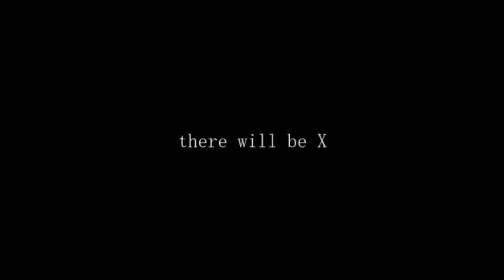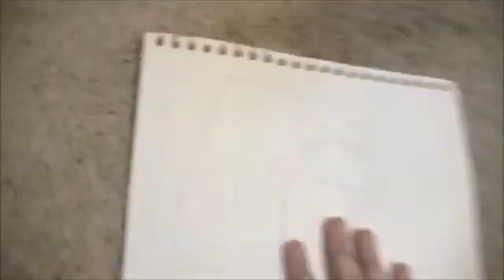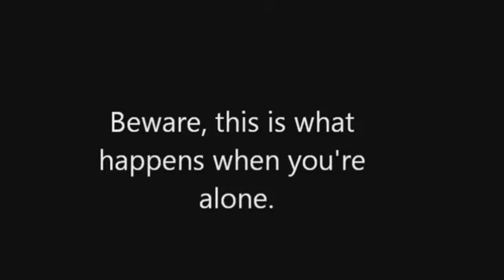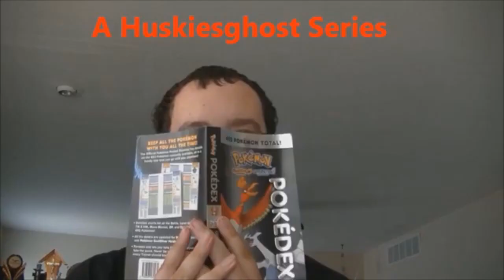Creepy but True Gaming and More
We reach the end of 2022! And I like to update the future of this channel!